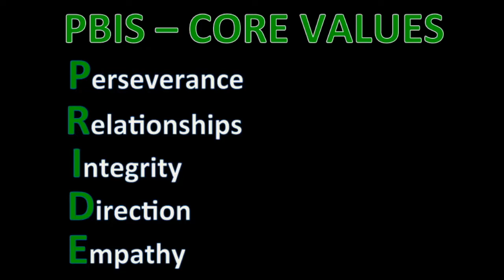Positive Behavior Intervention Support (PBIS) 2016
Positive Behavior Intervention Support (PBIS)